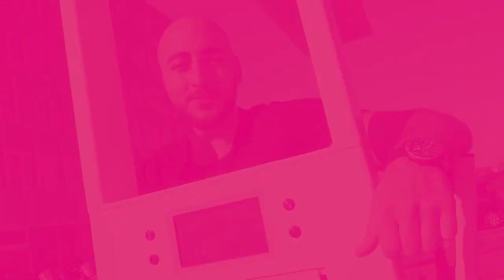Ivan Lončar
Ivan Lončar, Robotic Process Automation Architect, zeigt euch in diesem Video Ausschnitte aus seinem Arbeitsalltag und erklärt, was für ihn IWILLNOTSTOP bedeutet. Willst du mehr über diesen Bereich erfahren?